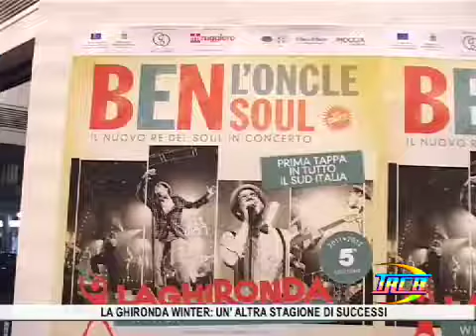Bilancio Ghironda Winter 2012 Martina Franca TRCB